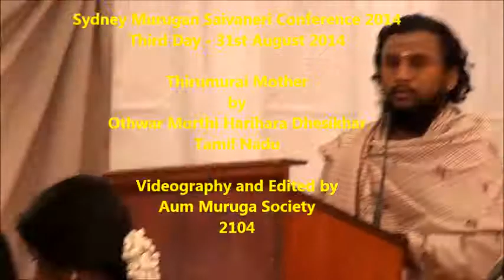Thirumurai is our mother (Harihara Dhishekar)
Othuwar Murthi Harihara Dheshekar from Tamil Nadu delivered a speech entitled "Thirumurai Oothai; Tahirumurai Thai" at the Sydney Murugan Saivaneri Conference 2014 on 31st August 2014.